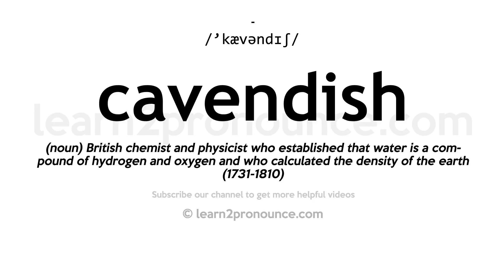How to pronounce Cavendish | English pronunciation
Learn how to pronounce Cavendish in English
CAVENDISH
Pronunciation of Cavendish: /'kævəndɪʃ/
Definition of Cavendish: (noun) British chemist and physicist who established that water is a compound of hydrogen and oxygen and who calculated the density of the earth (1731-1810)